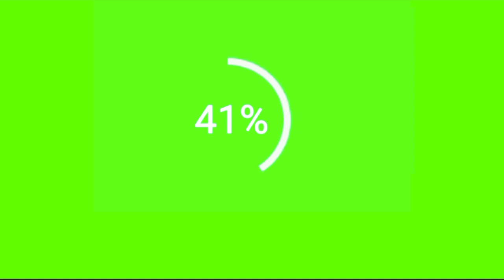Video Save Effect | Green Screen | All in One